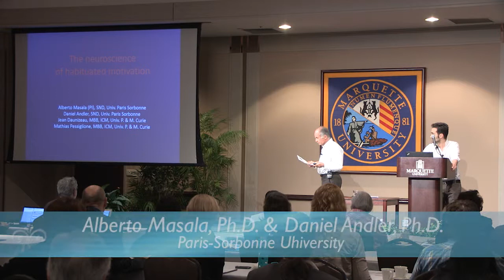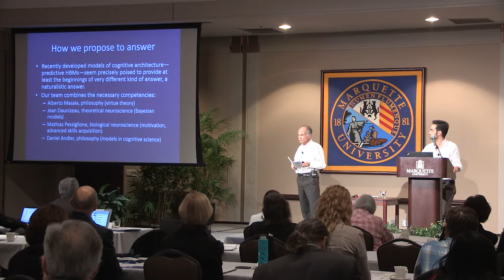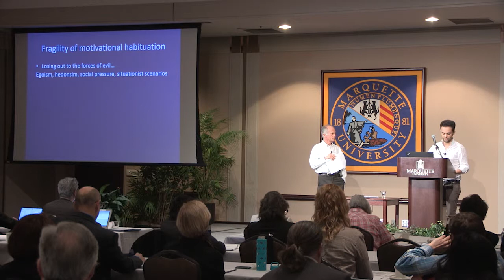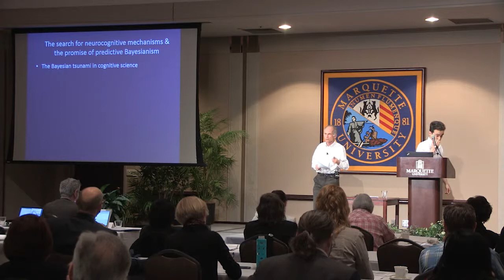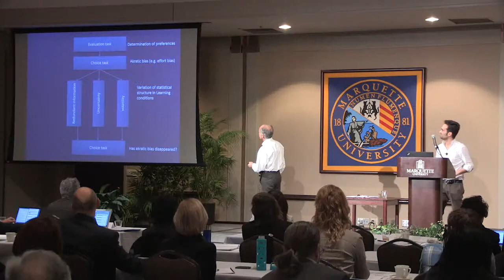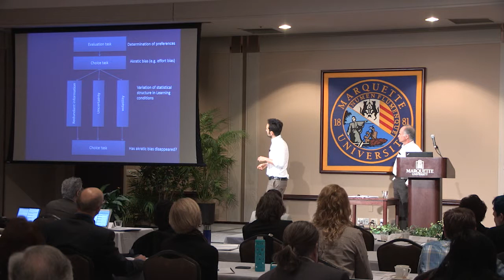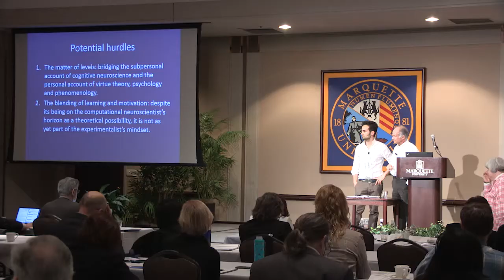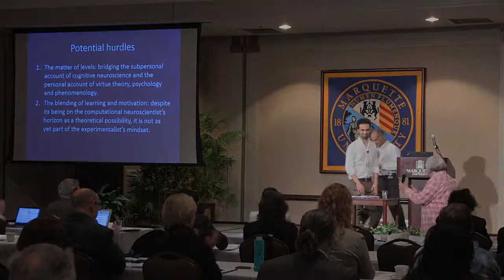The Neuroscience of Habituated Motivation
Research proposal presented at the Interdisciplinary Moral Forum on March 12-14, 2015 at Marquette University for the Self, Motivation, and Virtue Project.

Presented by Alberto Masala, PhD (Philosophy) and David Andler, PhD (Philosophy) from the Paris-Sorbonne University, France.